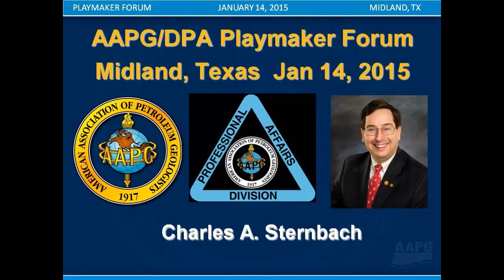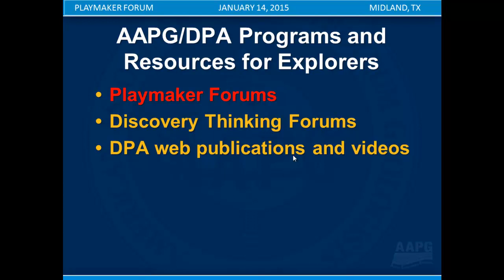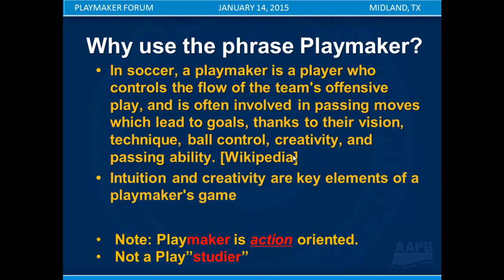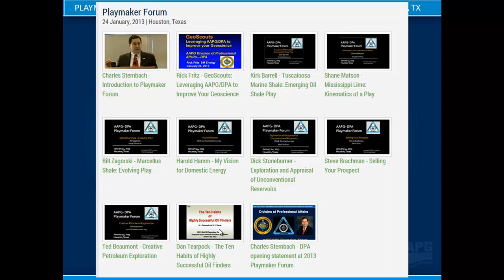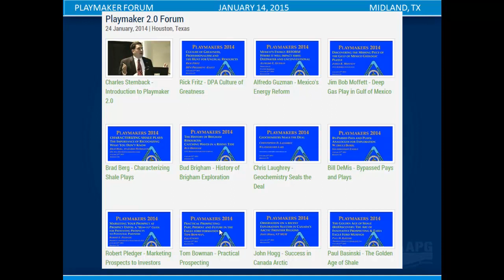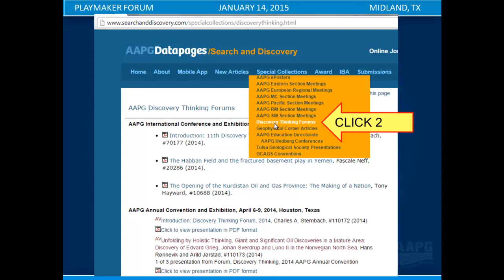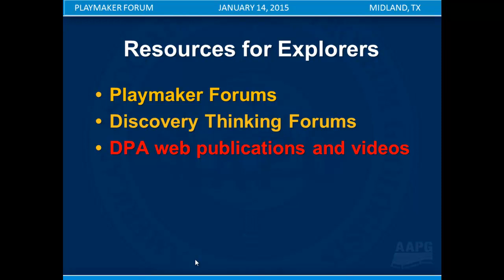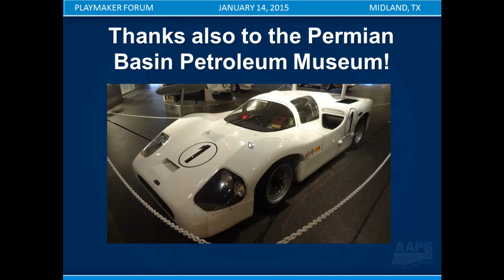charles sternbach HD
Opening talk of the AAPG/DPA Playmaker forum in Midland, TX January 14, 2015. Attendees 283.